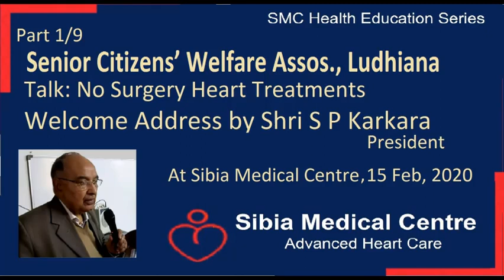No-Surgery Heart Treatments: Welcome by Mr SP Karkara, Chairman Senior Citizens Welfare Assos Part 1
Tests
Treatments
- IV Nutrients
- Diabetes
Facilities
Team
cardiologist heart_treatment naturalbypass heartdisease chestpain heartattack heartproblem angiography angioplasty heart bypass blockedarteries bloodpressure backpainrelief bestdoctorsinludhiana BestcardiologistinLudhiana besteecpnearme eecp chelationtherapy chelation eecptherapy eecptreatment angina intravenous intravenousinjection sibiamedicalcentre legcramps legpain motivation exercise medicine meditation medicalhealth medicaleducation medical saaol oplus healthy health healing healthylifestyle healthyfood healthcare healthtips natural_healing alternativehealth alternativemedicine alternative At a talk “No-Surgery Heart Treatments” organized by Senior Citizens Welfare Assos. Sh. S P Karkara IAS Retd, President of the Association welcomed the speaker, guests, and the association members.
Dr. Sibia spoke about the various easy, affordable, patient proven treatment options. Bypass surgery can be avoided in around 90% with EECP / ECP, ESMR, ACT / Chelation Therapy, and Ozone Therapy.
No-surgery treatments are of special significance for the elderly who are more likely to have Angina chest pain, breathlessness, etc. as many of them may be unfit for Angioplasty, Heart Stents or Bypass Surgery or have experienced a failed procedure. It is of special benefit for Diabetic patients having diffused small vessel disease as they are at higher risk in surgery and also respond less to Angioplasty, PTCA, Stents, and Heart Bypass Surgery (CABG). After treatment, the quality of life improves and patients often describe the result as miraculous. Most patients feel much better, can go for morning walk, feel active and energetic and live a good life after taking treatment.